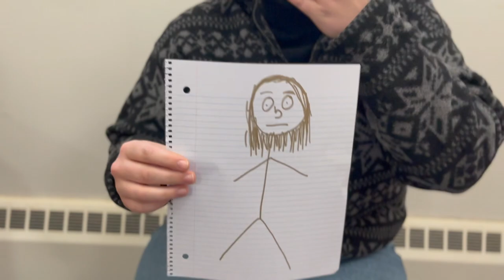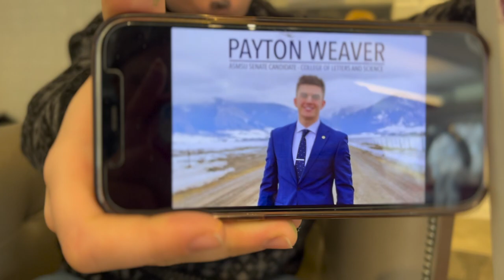Anna McDonad's SigEp Sweetheart Competition Video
Music Credits
O Fortuna by Orff Carmina Burana